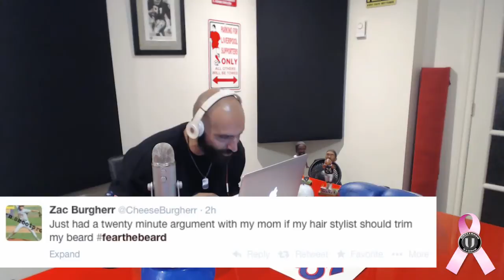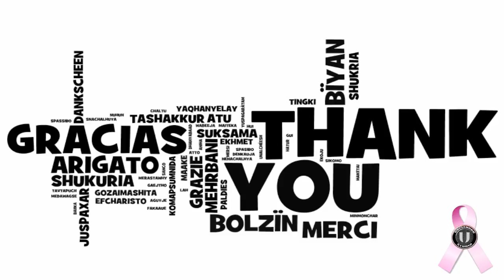The Uncle Mike Show: Tamar Panossian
Interview with VP of operations at Allagma technologies, co-owner of 57cals and talented singer, the lovely Tamar Panossian!